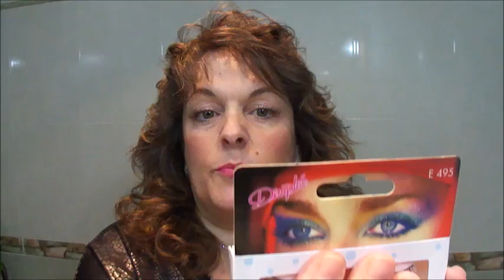limpiar y rizar las pestañas postizas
Aqui te dejo un video de como hacerlo . Compartir y pasarlo bien es mi objetivo.